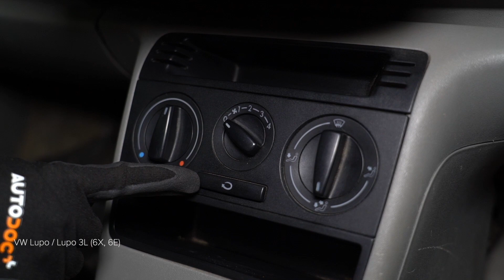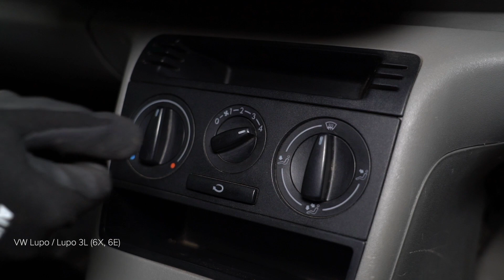Cum se înlocuiește filtru polen pe VW LUPO 6x1 [TUTORIAL AUTODOC]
Cum se înlocuiește filtru polen / filtru habitaclu pe VOLKSWAGEN LUPO 1 (6X1) 1.0 Hatchback 1998–2000 [TUTORIAL AUTODOC]

⚡ Toate tutorialele video și în format PDF despre înlocuirea pieselor pentru VOLKSWAGEN LUPO: descărcă și vizionează pe AUTODOC CLUB

0:00 — VW LUPO 6x1 – filtru polen / filtru habitaclu: tutorialul de înlocuire pas cu pas
0:26 — Deșurubați elementele de fixare ale panoului de plastic.
0:56 — Porniți modul de recirculare a aerului.
1:20 — Instalați un element nou de filtrare în cadru.
1:50 — Instalați panoul de plastic.
2:13 — Porniți contactul.

Aruncați o privire și la celelalte videoclipuri de pe canalul nostru:
► Cum se înlocuiesc tamburi de frână din spate și saboți de frână pe VW LUPO TUTORIAL | AUTODOC